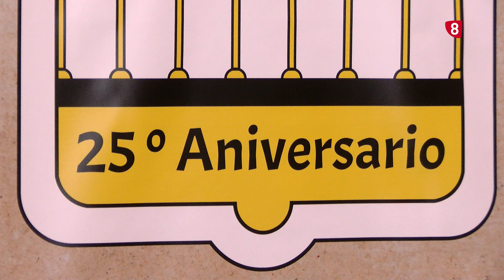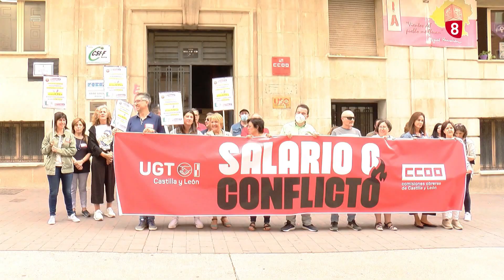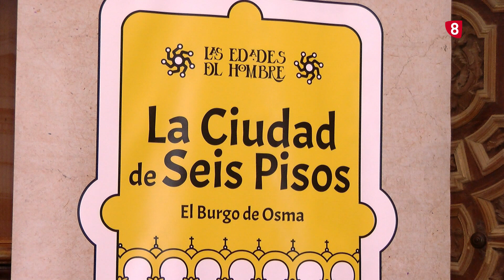Noticias 14:00 h. Miércoles, 6 de julio de 2022. La 8 Soria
Toda la información de Soria y provincia de la mano de Iván Juárez.